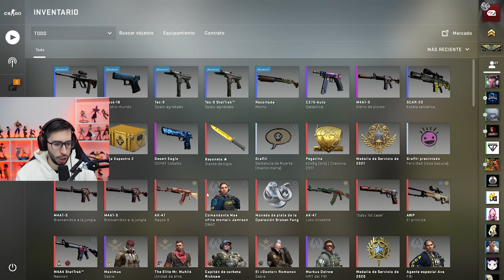ACUCHILLAN A UN HACKER CON TODAS LAS TRAMPAS ACTIVADAS